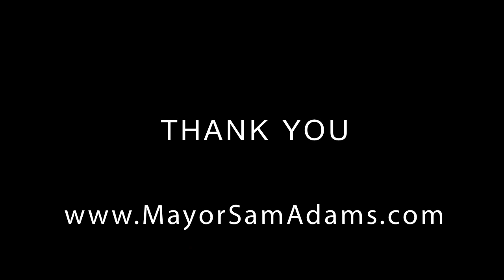Statement from Mayor Sam Adams and Police Chief Mike Reese Regarding Frashour Arbitrator Ruling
The City of Portland and the Portland Police Bureau have been informed by Arbitrator Jane Wilkinson that she has ruled in favor of the grievant, Ron Frashour, who was terminated from the Portland Police Bureau on November 16, 2010, following the January 29, 2010 shooting of Aaron Campbell.